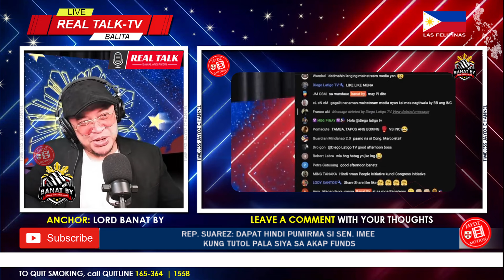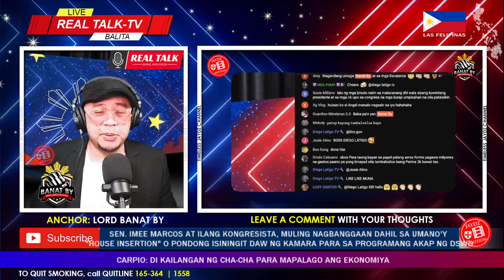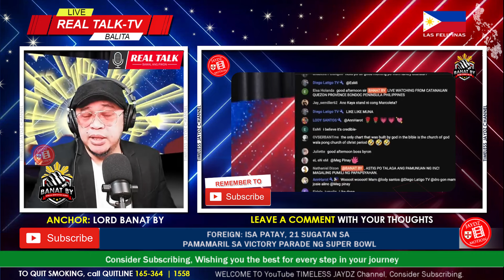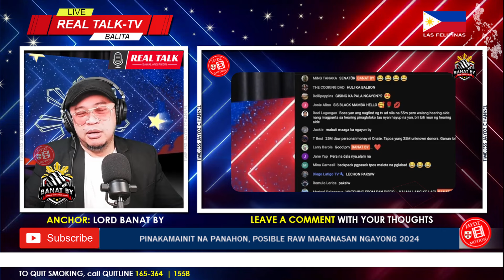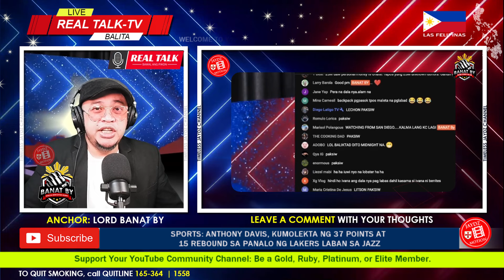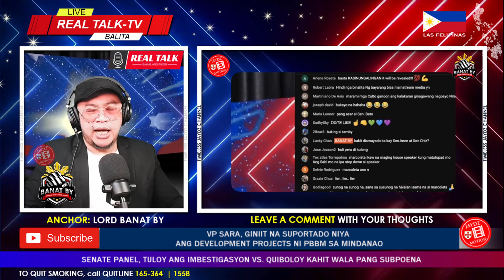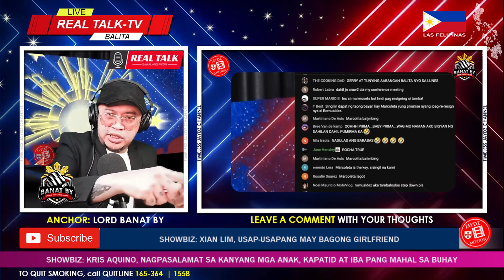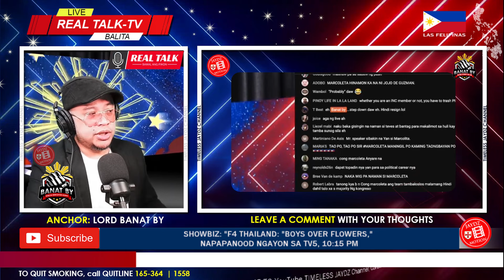OMG! ITO MAY HAMON KAY REP. MARCOLETA